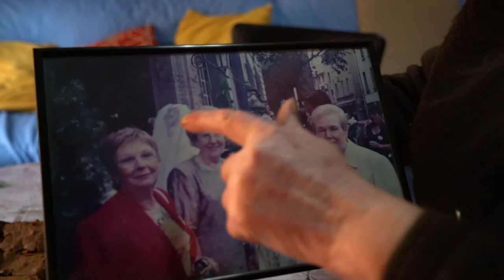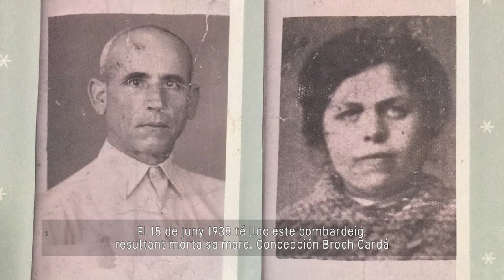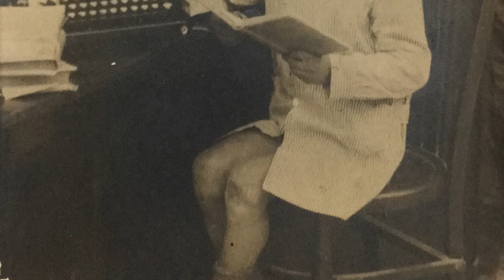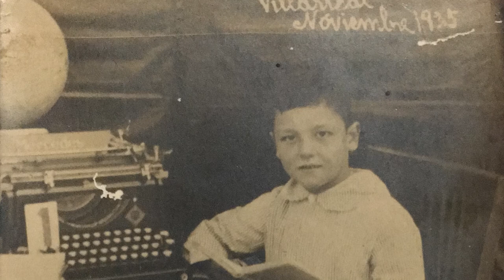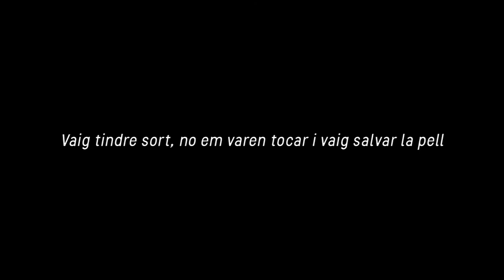Vicent Nácher Broch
Vicent naix a Vila-real el 5 d'abril de 1929. L'esclat de la Guerra Civil li marca per sempre el seu caràcter deixant-li empremtes de per vida. El seu relat contat com si fos aqueix xiquet de huit anys es mescla amb la seua experiència vista hui amb 89 anys. En paraules seues "Vaig tindre sort, no em varen tocar i vaig salvar la pell".